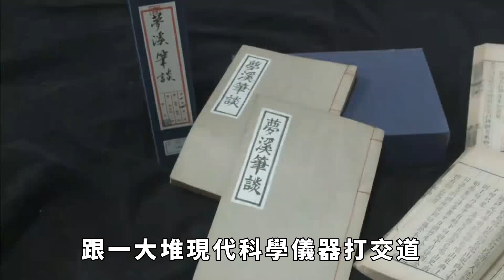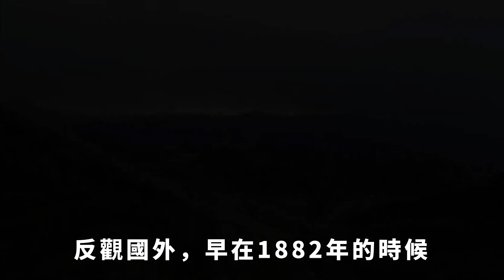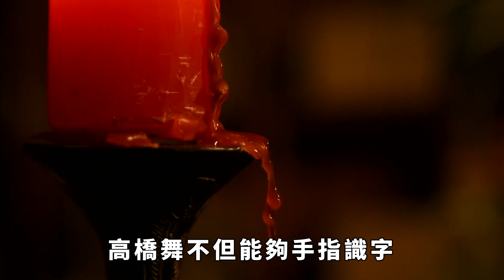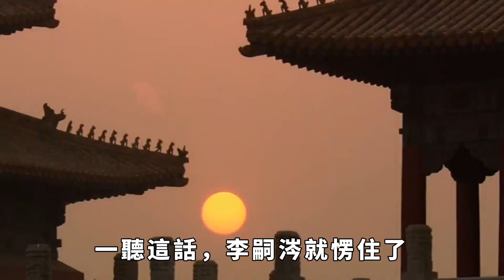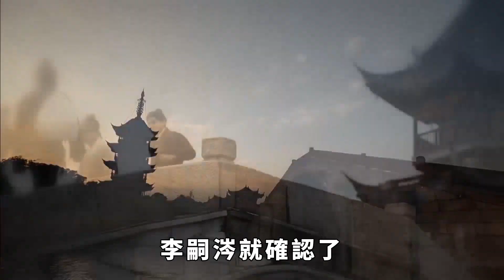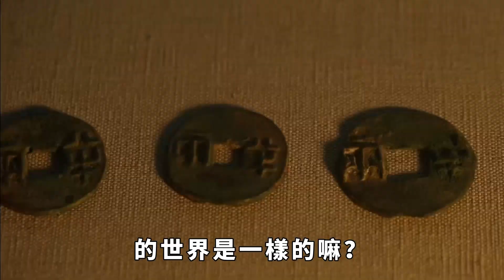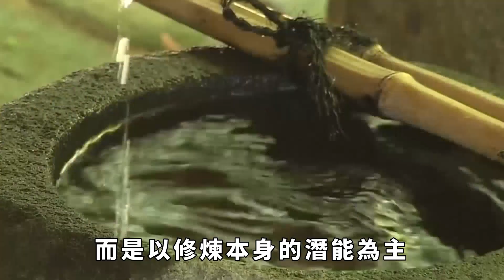斯坦福博士臺大前校長李嗣涔教授意外目擊「靈界」秘密？後出專著證明「神靈」存在？美國醫生客觀研究，透露人類轉世的秘密！【史曰館】古代歷史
世界上真的有「神靈」存在嗎?中國知名大學校長居然給出了肯定的答案？臺灣大學的校長，同時也是畢業於斯坦福大學的博士李嗣涔就曾在一次特殊的實驗中，真切地觀察到了「神靈」的存在。受過高等教育的李嗣涔怎麼會下此結論？他到底在實驗中看到了什麼？